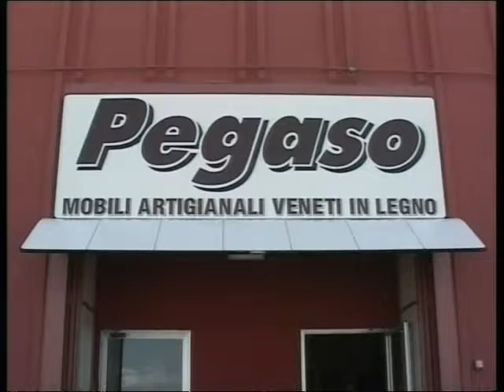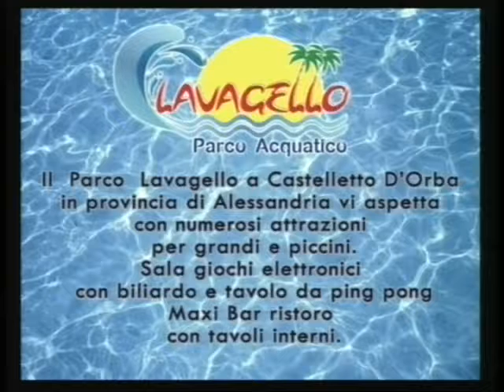TG AL 120617 H1230 B